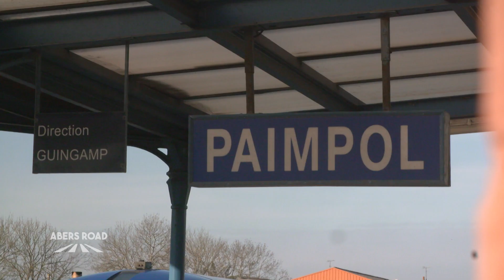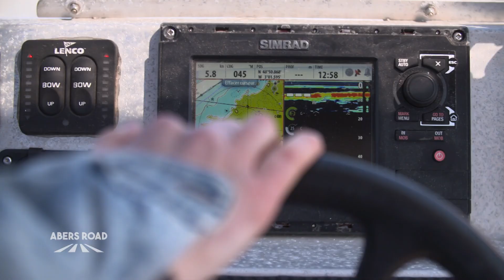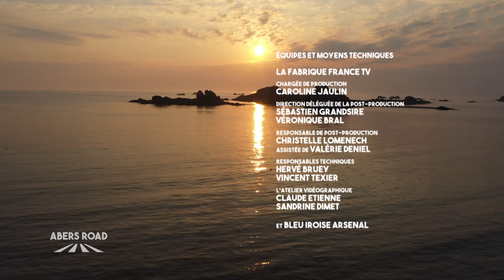Abers Road avec Gaëtan Roussel et Raphaël à Bréhat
Abers Road #03 : Gaëtan Roussel et Raphaël à Bréhat